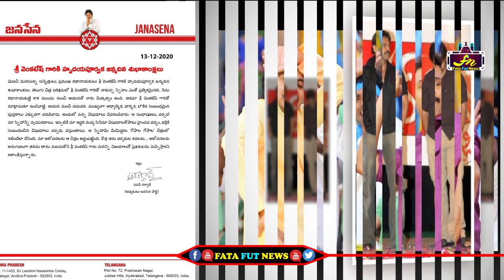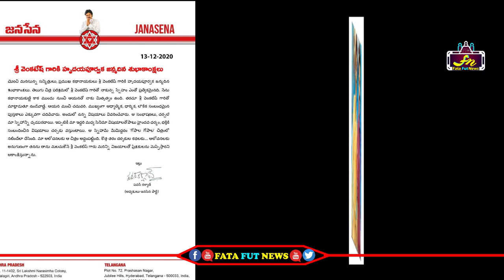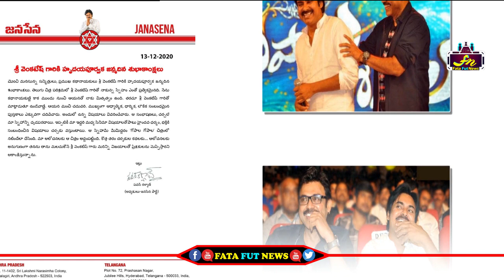బర్త్ డే విషెస్ చెప్పిన పవన్ కళ్యాణ్ | Pawan Kalyan says special birthday wishes to Venkatesh | FFN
Watch#